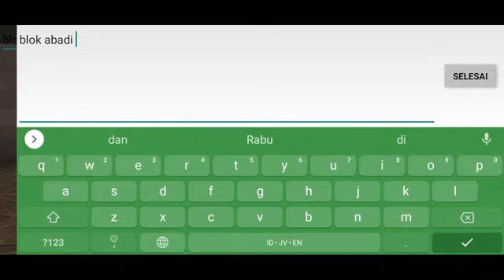Trigger ✨ saat sebuah blok dirusak, blok tersebut akan tercipta kembali✨ - Mini World : Creata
Trigger yang akan kita bahas kali ini adalah 'saat sebuah blok dirusak, blok tersebut akan tercipta kembali'. Jadi blok ini menjadi seperti unlimited blok.

   Silahkan ditonton dengan baik supaya paham. Dan jika ada yang ingin ditanyakan silahkan tulis di kolom komentar.

   Ok, happy watching...🥰

Nickname : Shofuhul A.S.